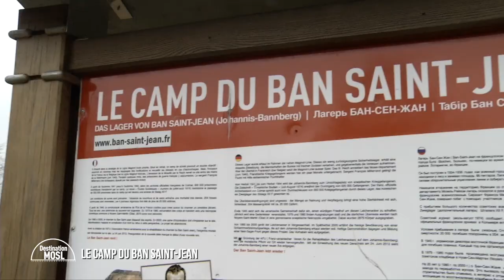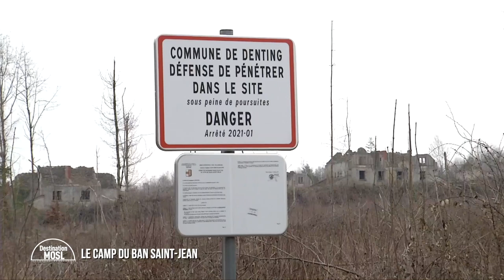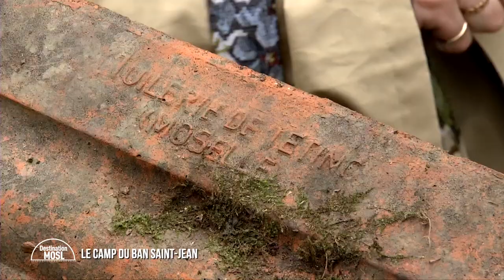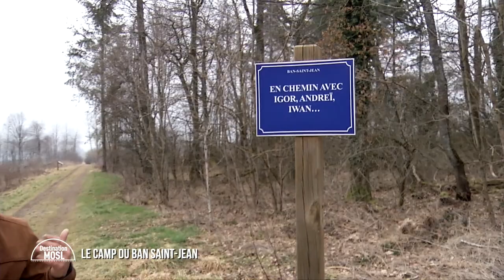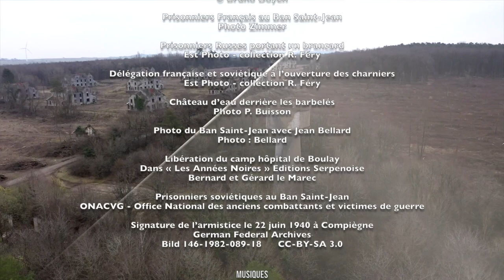LA TERRIBLE HISTOIRE DU BAN SAINT-JEAN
L'Histoire de ce camp est double... Partie intégrante de la stratégie de la ligne Maginot en tant que camp de sureté, la vie est y est d'abord paisible... Mais la déclaration de guerre en 1939, puis la fin de la Drôle de Guerre et l'annexion de l'Alsace Moselle sonne la fin de l'insouciance dans ce camp. Transformé en camp d'internement par les nazi, plus de 300 000 prisonniers soviétiques y transiteront tout au long de la Seconde Guerre Mondiale. Une terrible histoire dans laquelle plus de 20 000 prisonniers meurent à cause des conditions de détention. Une page noire de notre histoire qui fait partie de notre lourd héritage historique en Moselle.